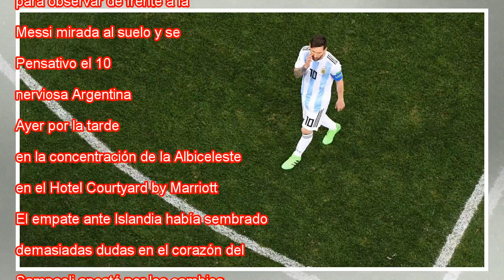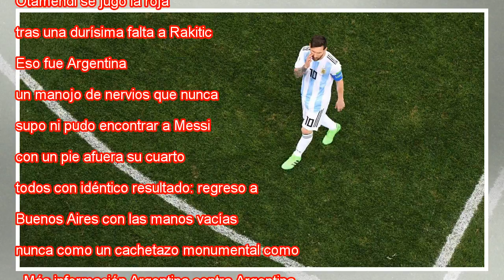Caballero, más pases que Messi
Caballero se lamenta tras su error en el primer gol. En vídeo, declaraciones de Sampaoli, seleccionador argentino. IVAN ALVARADO FOTO: REUTERS / VÍDEO: ATLAS Dice Jorge Sampaoli que uno de los partidos que más lo ha representado en su carrera como en...